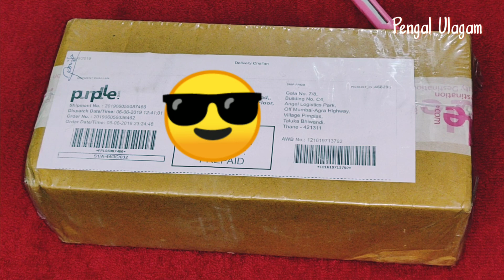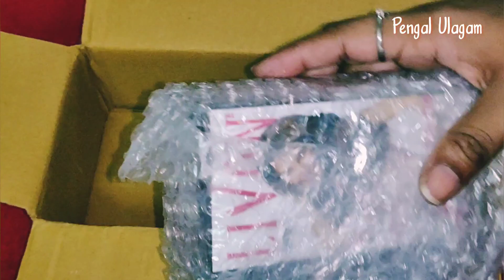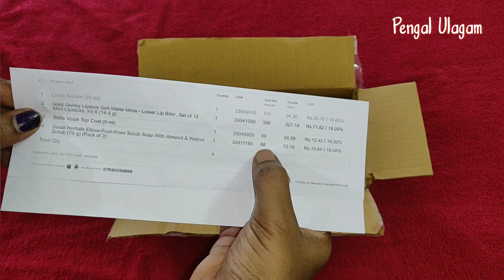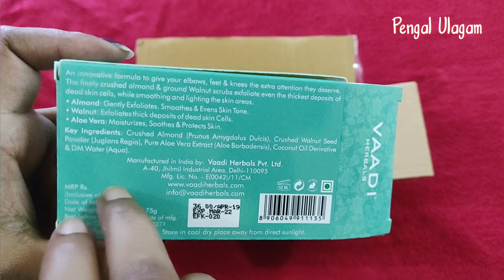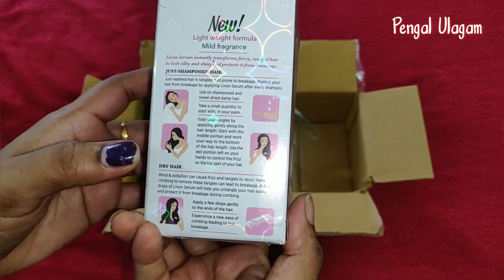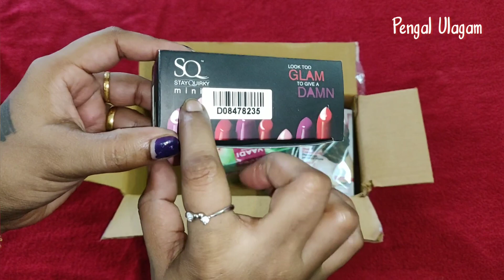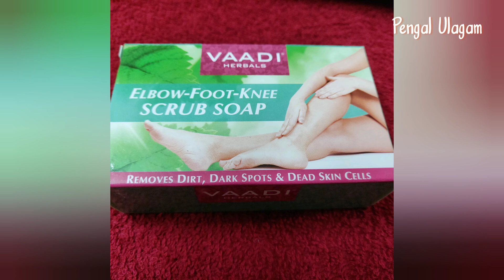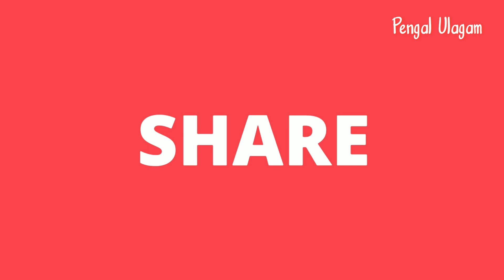My First Time Shopping Experience in Purplle.com | Purplle Shopping Haul and Review in Tamil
Hello Friends,

Welcome to Pengal Ulagam, In this video i have shared my first time shopping experience in Purplle.com. Totally 3 products i ordered through purplle.com below i have attached the link.

With Love,
Monisha - Pengal Ulagam